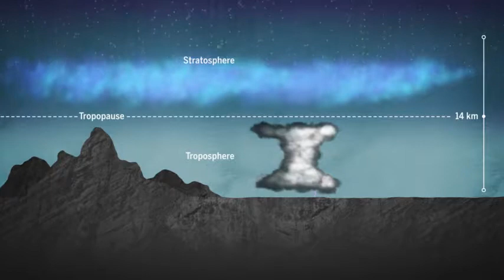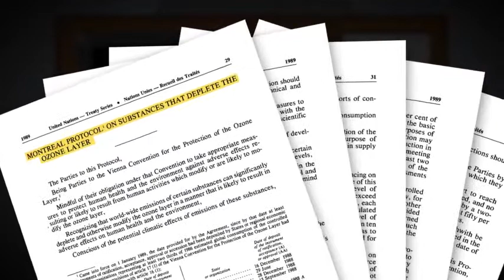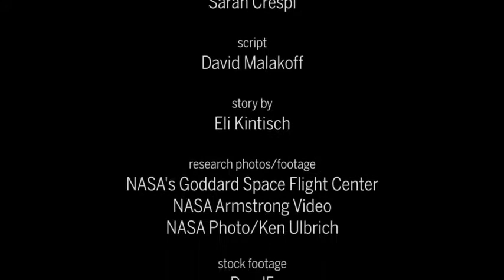Ozon Layer | Whether Towering Storms Pose New Threat To Ozone Layer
Ex–spy plane to see whether towering storms pose new threat to ozone layer
 New NASA mission will probe the stratosphere over central United States